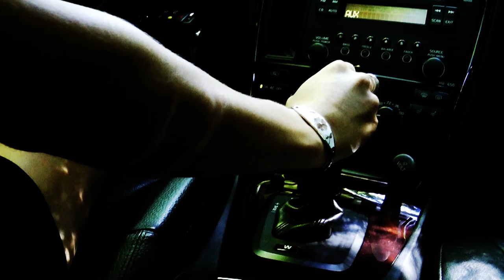Pink faction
Your mission is to find and exterminate the killer. Good luck have fun, and make good choices.

So all the effects in the video were done by cody so defiantly check that channel out. ok bye.